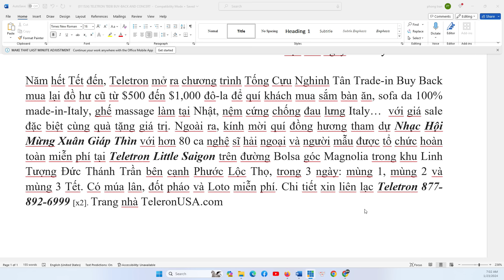TIN TỔNG HỢP 23/1/2024